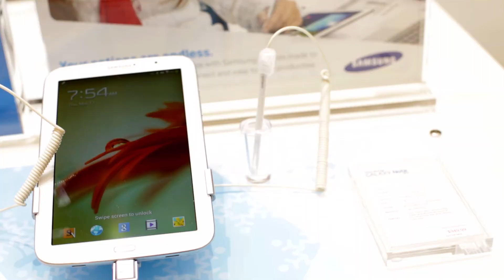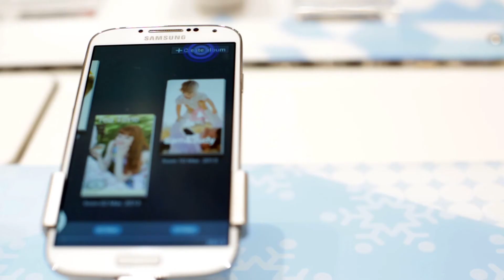Samsung Richmond Center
Cutler a Vancouver based Interior Design and Project Management firm, is proud to present photos and a video tour of the recently opened Samsung Experience Store in Richmond Centre in British Columbia.

"Along with our client Samsung, our team worked very hard on the design and execution of this 1,900 square foot retail location at Richmond Centre. We are very pleased with the finished product," said Jeff Cutler, President at Cutler.  The new Samsung store will showcase a variety of retail product along with customer support and training.

Samsung's national retail expansion also includes a new Samsung Retail Experience Store at West Edmonton Mal that opened in February 2014. Look for other Samsung Experiences stores opening in other Canadian cities in the near future.

For more information on Cutler please get in touch:

Cutler
403-134 Abbott St.